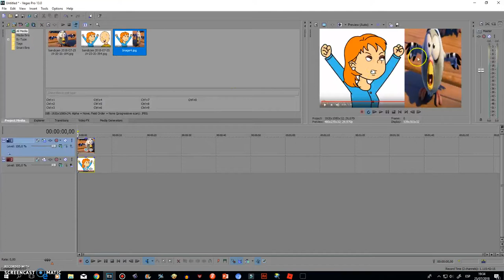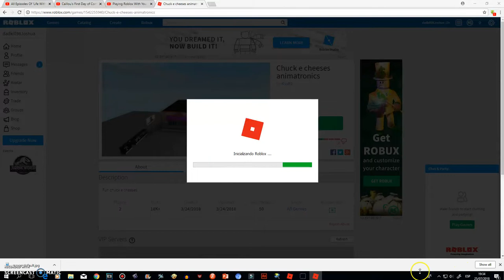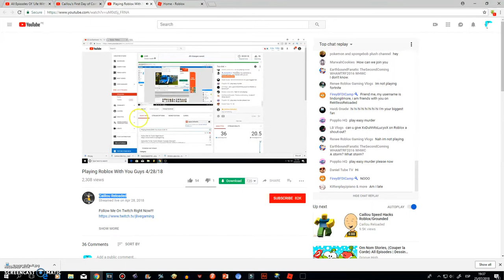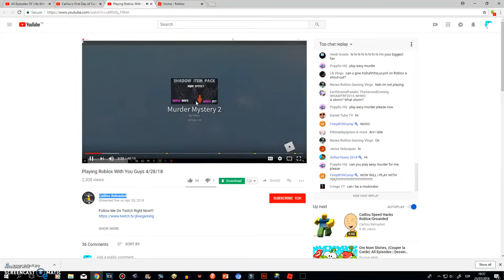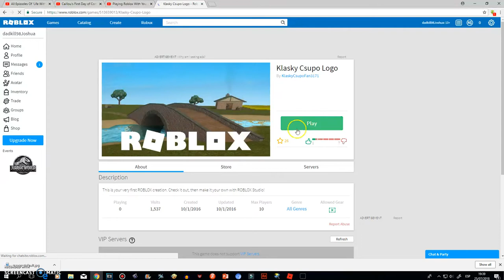How to make Playing Roblox on my channel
How Much Playing Roblox on Caillou Reloaded